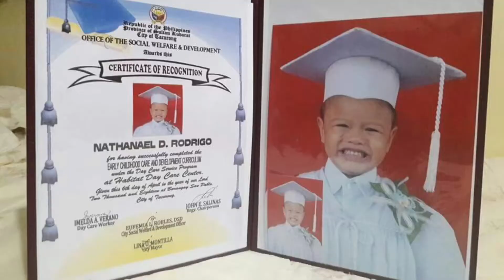Love of my life, my son, Nathanael in the Philippines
The love of my life, my son, Nathanael.

Being a mother away from my son working abroad needs a lot of sacrifices for him and for me. But I need to struggle, take care of other people's children for his future.  This video is a short clip I dedicate for him. My son, my love.